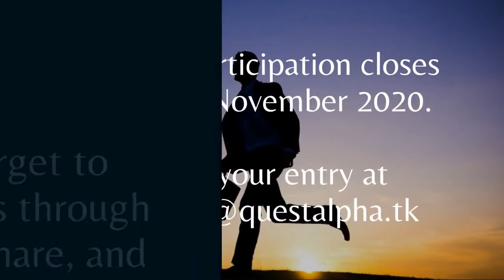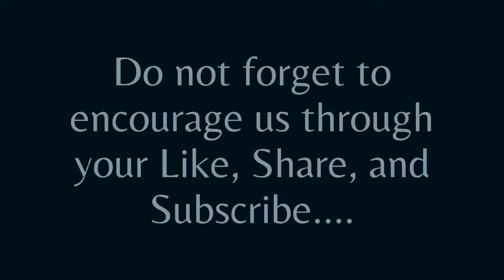C003A | Aahana Roy Choudhary from Delhi | Quest Alpha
Quest Alpha wishes Aahana Roy Choudhary from Delhi all the best for her performance in Solo Dance Competition!

If it’s not after November 25th 2020. You too can participate. How? Record 2 minutes or longer dance video.

Organizer: Quest Alpha

Type: Online Single Stage, winner declared by public votes.

Registration Fee: Absolutely Free